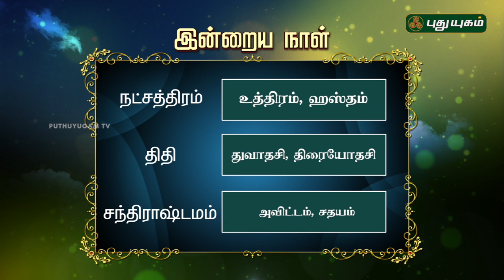இன்றைய ராசிபலன் / Daily Rasi Palan | 27/04/2018 | Puthuyugam TV